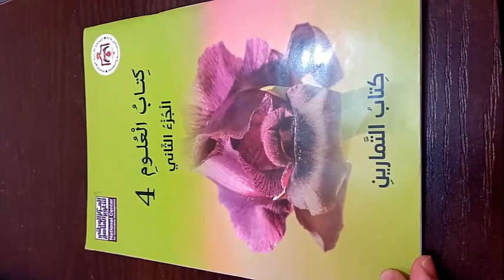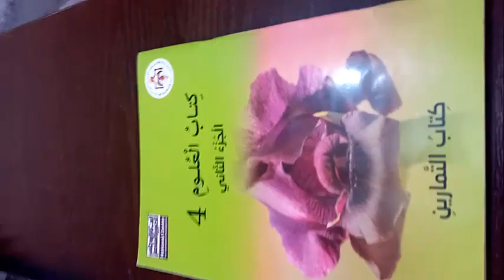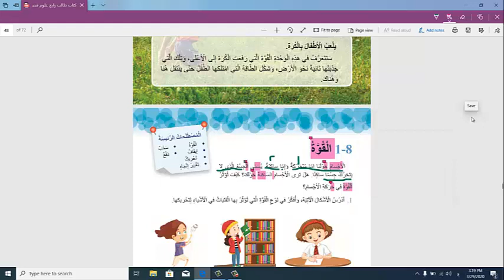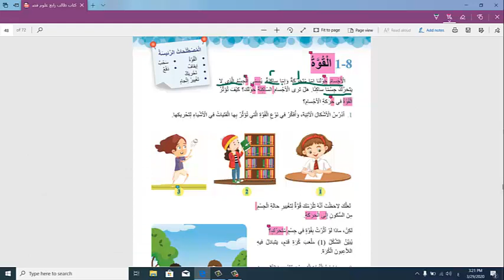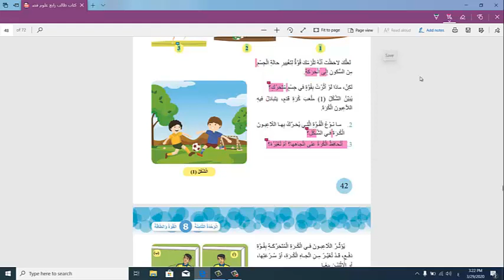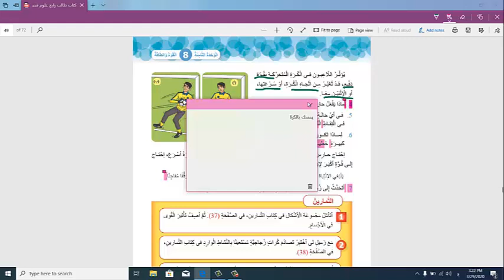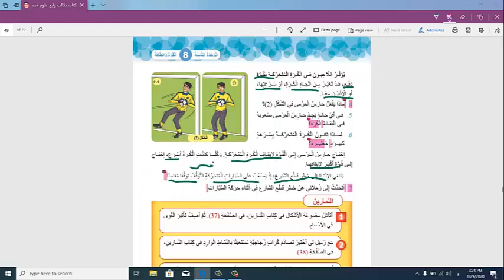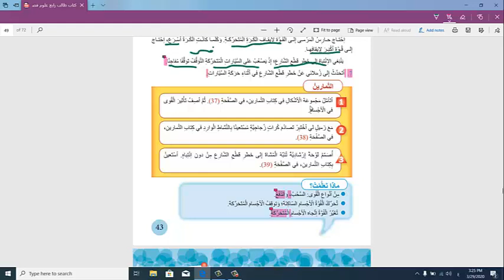معالي المغربي الصف الرابع العلوم درس القوة